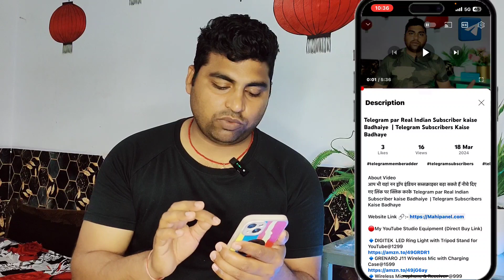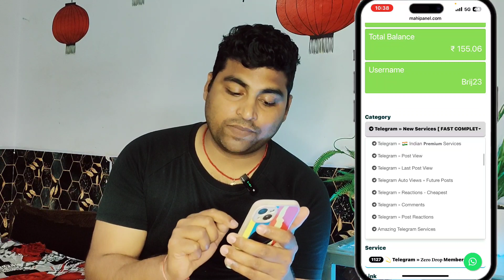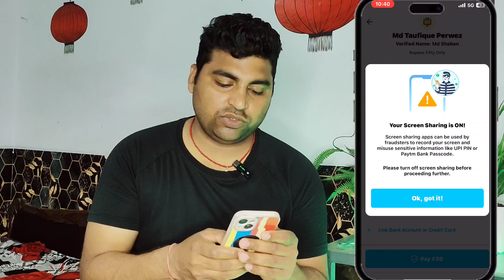ऐसे मिलेंगे Real Indian Subscribers Telegram पर | telegram Subscribers kaise Badhaiye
About Video
दोस्तों अगर आपको भी अपनी टेलीग्राम चैनल पर सब्सक्राइबर बढ़ाना है तो वीडियो पूरा देखें और चैनल पर सही तरीके से आप अपने चैनल पर सब्सक्राइबर बढ़ाएं ऐसे मिलेंगे Real Indian Subscribers Telegram पर | telegram Subscribers kaise Badhaiye

🔹️GRENARO J11 Wireless Mic with Charging Case@1599
🔹️Wireless Microphone & Receiver @999
🔹️Gorilla Tripod/Mini Tripod for Mobile Phone @249
🔹️50W RGB LED Brick Light Multi Color @249
🔹️Tabletop Stand Phone Holder, Metal Long Lazy Arm@499
🔹️ Flexible Mobile Tabletop Stand, Metal Built -for Video@199
🔹️Desktop Mobile Stand/Phone Mount@99
🔹️Boya with 20ft Audio Cable @699

🔍 SEARCH TOPICS :-
telegram channel par subscribers kaise badhaye telegram channel pe subscriber kaise badhaye
real telegram members kaise badhaye